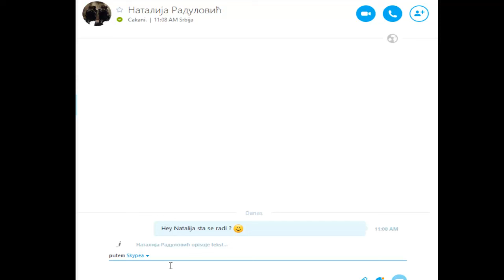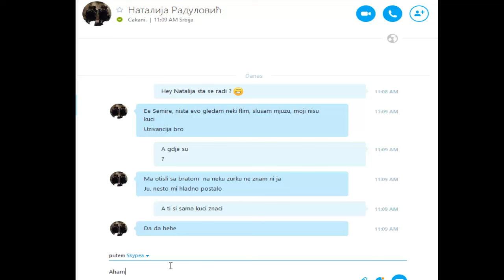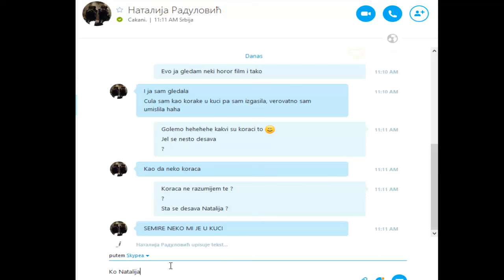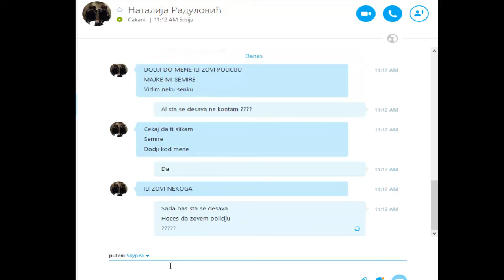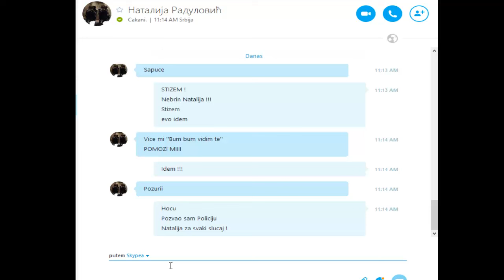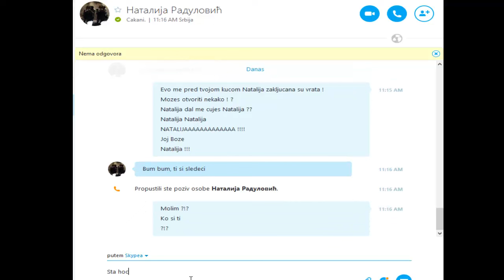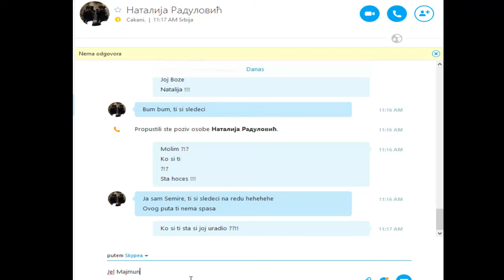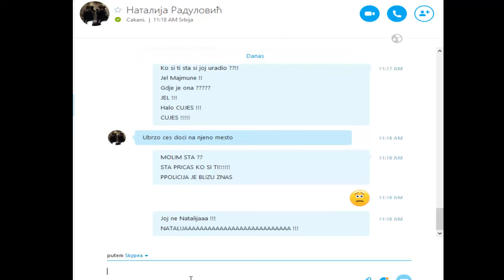Creepy World - Jezivi Skype 1. Dio